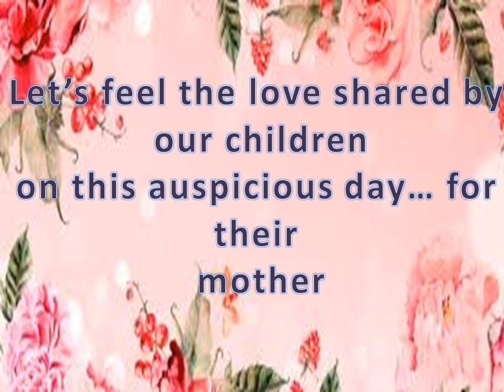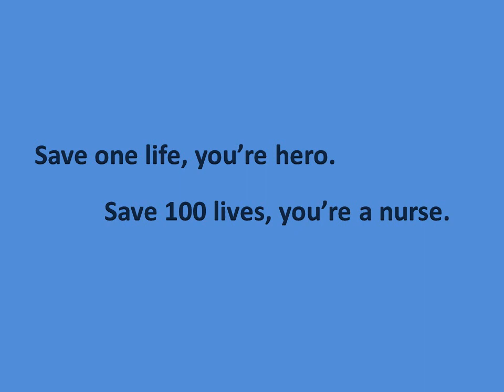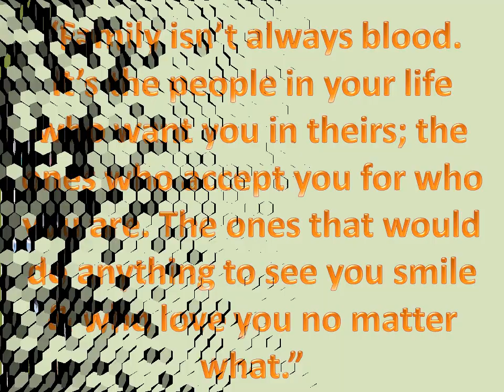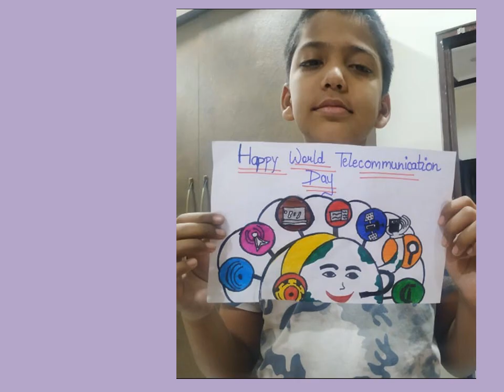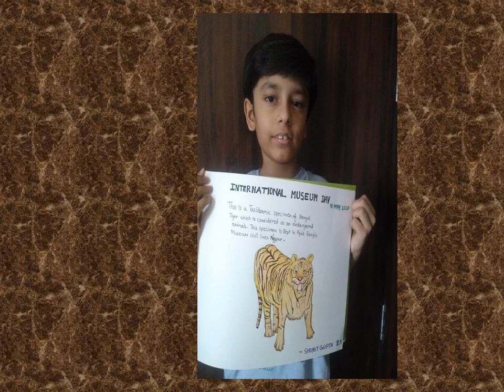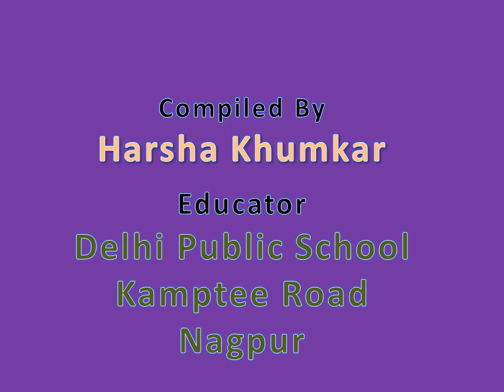Delhi Public School Nagpur - Special Days Celebration During Digital Summer Camp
Special Days Celebration During Digital Summer Camp